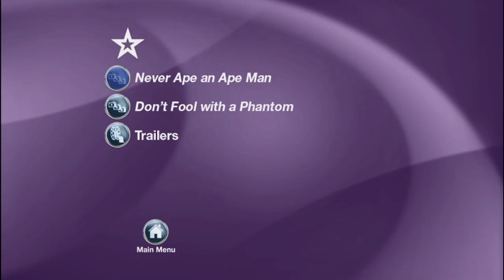Cierre DVD Scooby-Doo! Miedo al Escenario 2013 (Argentina)